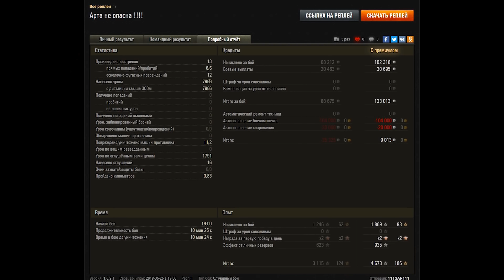ОНИ ОТКАЗЫВАЮТСЯ ОТ ХАЛЯВЫ! 10 ДНЕЙ ПРЕМА 6кк СЕРЫ, 300 РАСХОДНИКОВ, 4 ЖЕНСКИЙ ЭКИПАЖ world of tanks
Многие из принципа отказываются от этой халявы, весьма щедрой кстати, все потому что им не нравится этот класс техники.